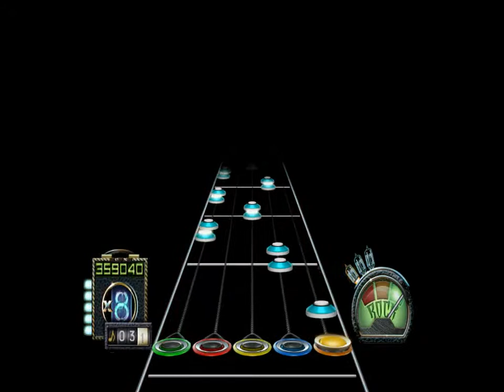GH3 Obsidian (Underchart) 5 star 370k 90%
Obsidian by ExileLord
Chart modified by lemonxreaper

Would have a much better run if I was any good at the strumming
Bacon